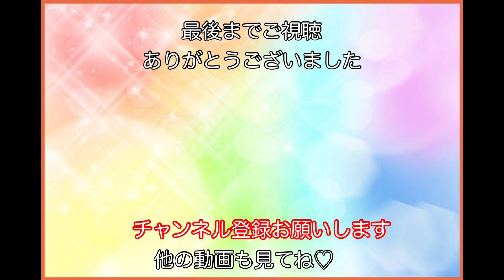【諦めない！】セキセイインコピノたん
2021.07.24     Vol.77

冷たいペットボトルでなんとかして水浴びをしたいピノたん。

密かにやってるInstagram↓
chuntan3976